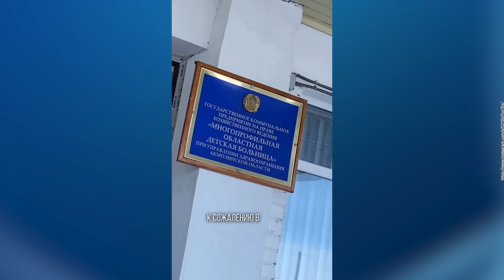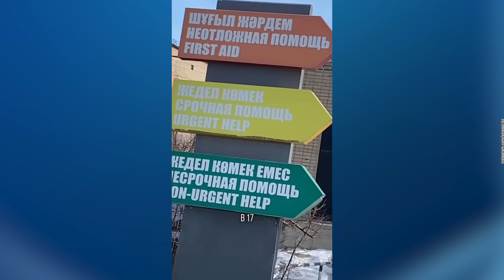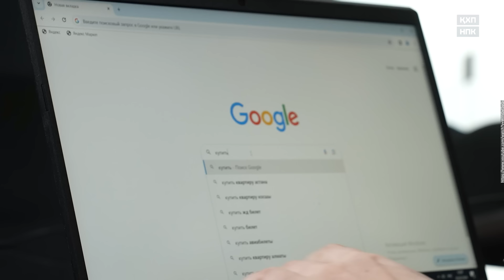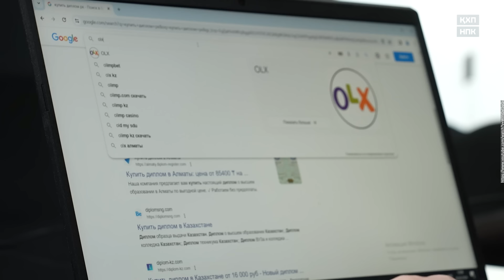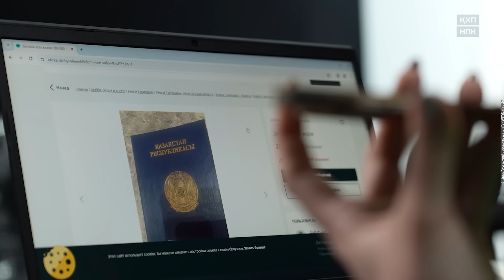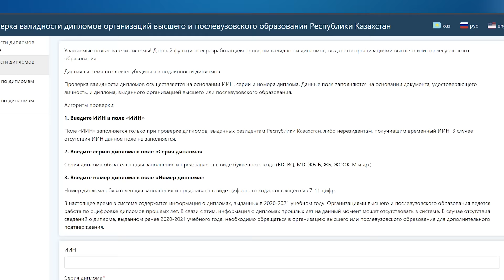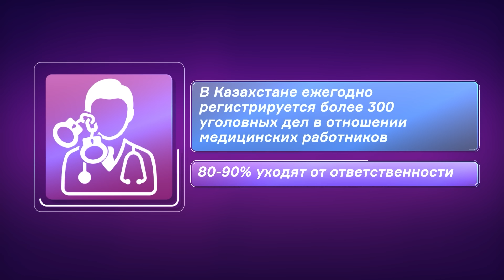Смерть ребёнка – результат ХАЛАТНОСТИ ВРАЧЕЙ? Здоровье НАЦИИ под УГРОЗОЙ?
￼ Почём нынче продают жизни людей? Как оказалось, сравнительно недорого. В стране от непрофессионализма медицинских работников гибнут люди, причём не только взрослые, но и дети. А вы сталкивались с халатностью или непрофессионализмом врачей?
Поговорим об этом сегодня в ПРЯМО ПО КУНАЕВА.

00:00 Начало
00:30 Продажа дипломов в Казахстане
03:45 Последствия покупки поддельных дипломов
10:18 Отсутствие ответственности для врачей
12:13 Необходимость обсуждения и изменения законодательства